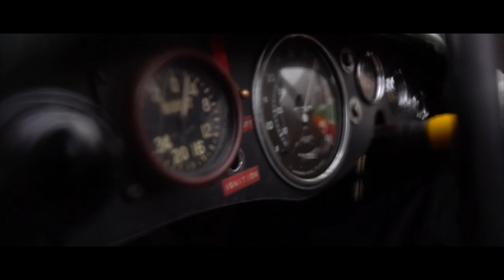The mean machine MG KN Special 1935 and a snowy Klausenpass | STORY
A KN Special. It doesn't get any rawer.
This MG was Built back in 1935 and raced by a Mr. called Knight into the late 40s. After which it was passed on to his son who mounted a supercharger to the front of it because: speed.

This car passed through so many hands and experienced even more races, one might think this car belongs in a museum. That's also what happened eventually. But luckily Mr. Hatebur saved it from becoming a garage queen back in 2010 when he went on a trip to Geneva.
After successfully restoring the MG, it's once again doing what it was built for. Racing.

Huge thanks to Roland Hatebur for going out of his way to help us create this Film.

If you’ve got an interesting car, and an even better ownership story and you’re not afraid of cameras, then hit us up at

For more car related content check us out on

Keep sharing the love towards cars

Your Alpineracer Team